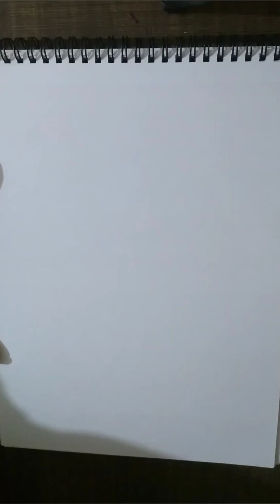how to draw pumpkin/pumpkin drawing and coloring/pumpkin drawing easy step-by-step/vegetable drawing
In this video I show you How To Draw Pumpkin step-by-step in very easy way..